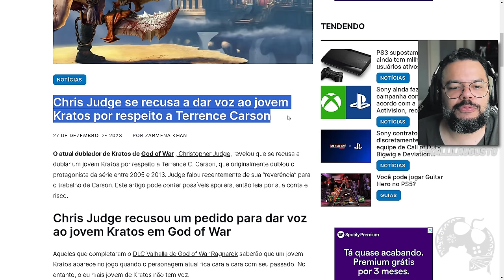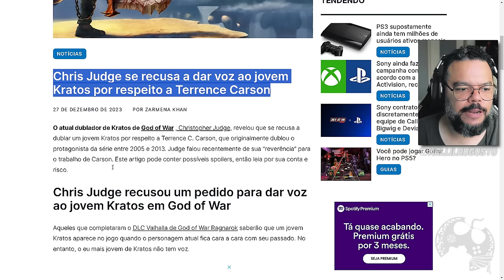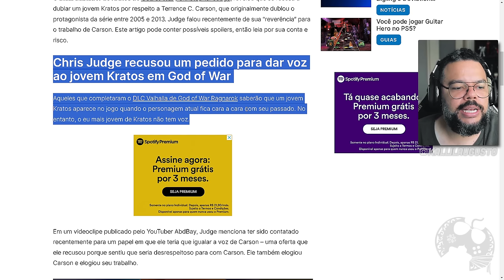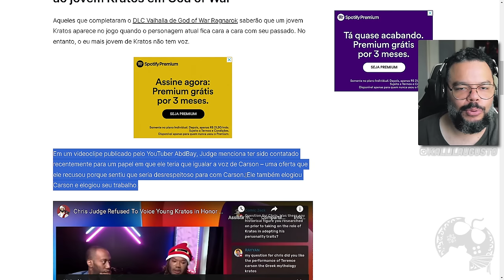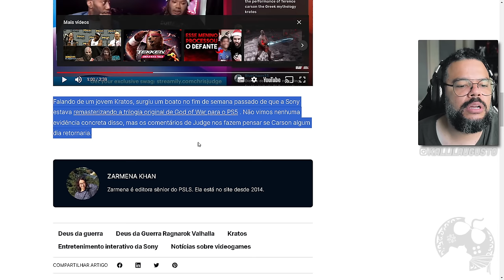Kratos SEM VOZ? Christopher Judge SE RECUSA fazer o JOVEM KRATOS!!!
Me Contate

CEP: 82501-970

Kallil Augusto

Hashtags